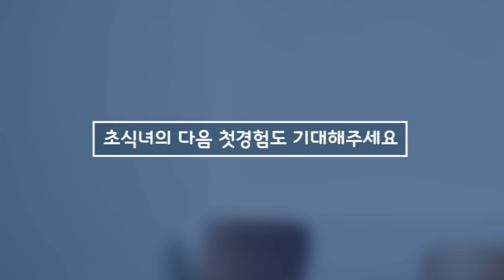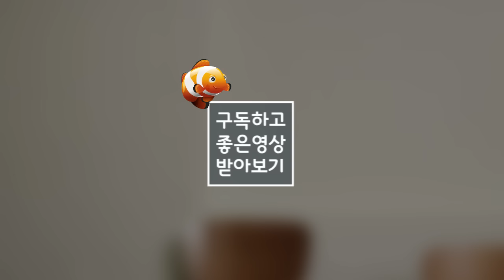와사비 맛이 나는 마카라는 채소가 있다?! 마카 첫경험 썰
쓰는 마카? 아니죠 ~ 먹는 마카라고 들어는 보셨습니까?
이름도 생소한 마카, 오늘도 초식녀가 처음으로 먹어보았습니다!
(생와사비만큼이나 맵다는데...)